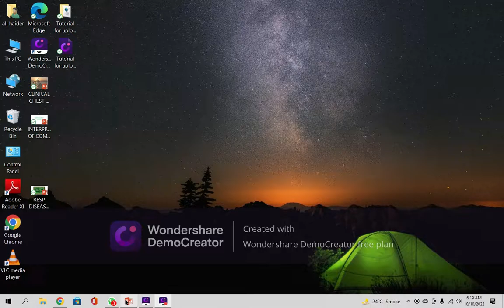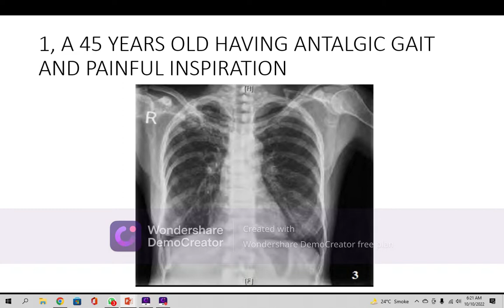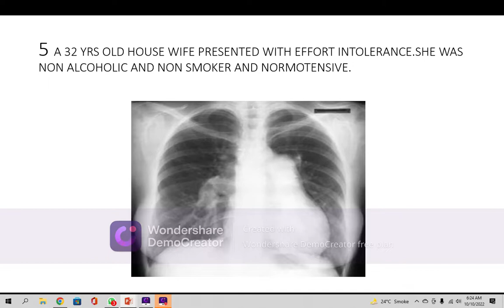INTERPRETATION X RAYS CHEST PGS QUIZ PART 8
INTERPRETATION OF SELECTED X RAYS CHEST